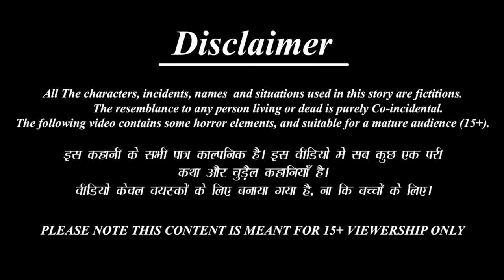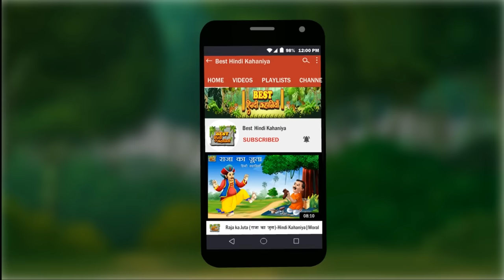सोने के अंगूर | Sone Ke Angoor | Hindi Kahani | Moral Stories | Bedtime Stories | Kahaniya | Story